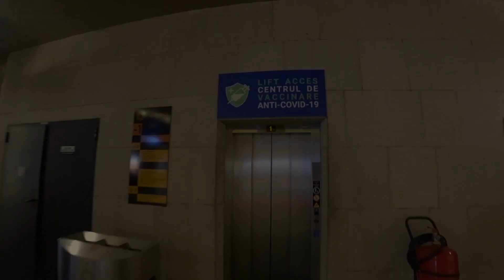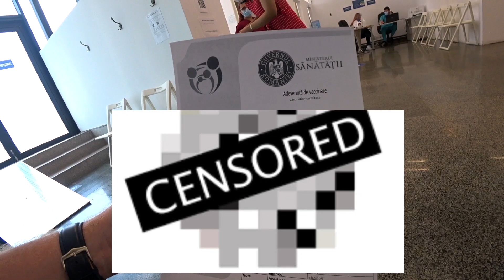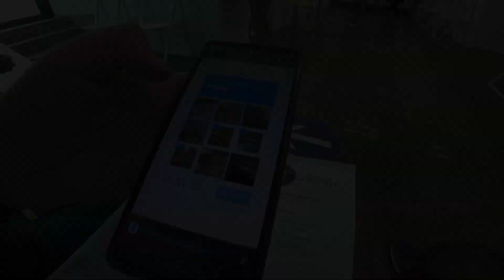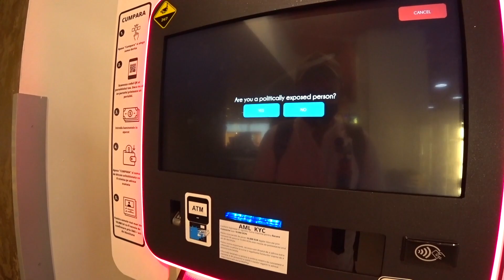I Got My Covid Jab In A Romanian Shopping Mall 🇷🇴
I understand a lot of people have a problem with getting the vaccine. I live in Dublin where you can't go inside a pub, restaurants, cafes, cinema, concerts, football matches etc if you're not vaccinated. I've had 12 PCR tests while traveling. If you're against getting vaccinated that's your choice and I hold no criticism. If pubs, going to matches and traveling are your favorite things and you're willing to give that up then good luck to you. I'm not giving it up.

In this vlog I'm at the Lulius shopping mall in Timisoara. After receiving my Johnston and Johnston vaccine I go for some food in the massive food court area. Followed by a pint in the Charlatan's Irish Pub just off Union Square closer to Timisoara's historical area.